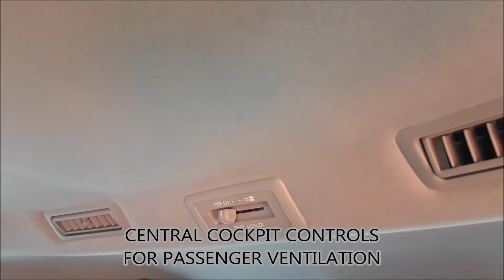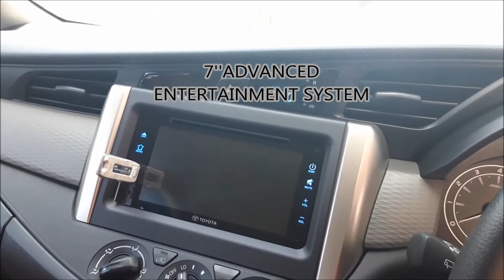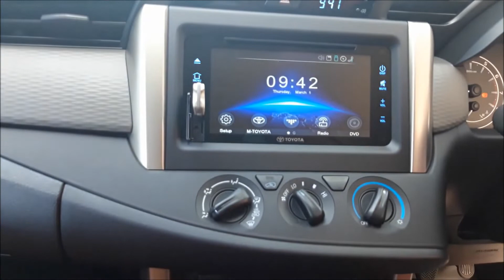TOYOTA INNOVA 2019 INDONESIA ENGLISH SUBTITLES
Toyota Kijang Innova 2019 G Type (Manual)
ENGLISH SUBTITLES
Walk around and internal viewing clips
Can also do test drive video and full review